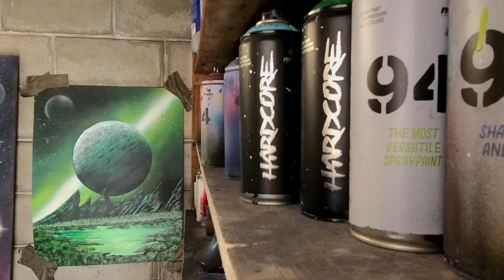How to make 3D Planet - Spray Paint Art by Dexx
Today I show you how to make an easy 3D planet with some cool space in the background. I hope you enjoy!